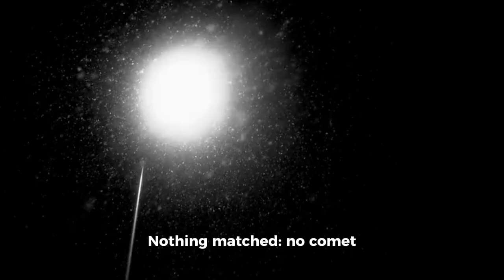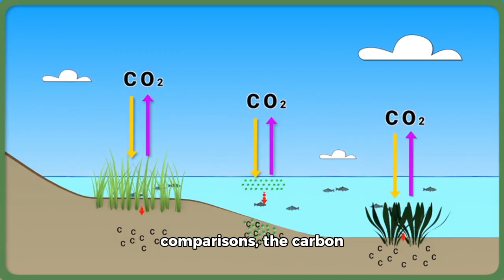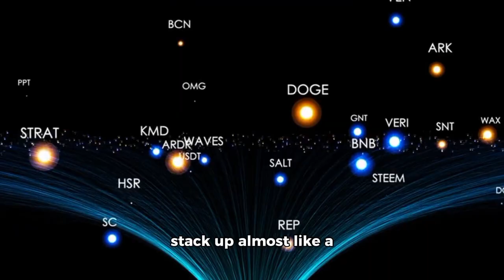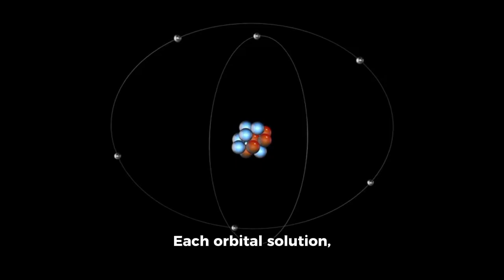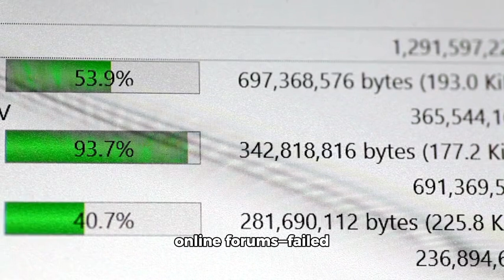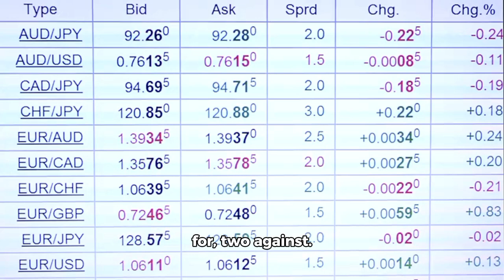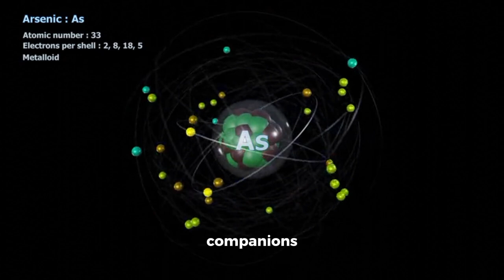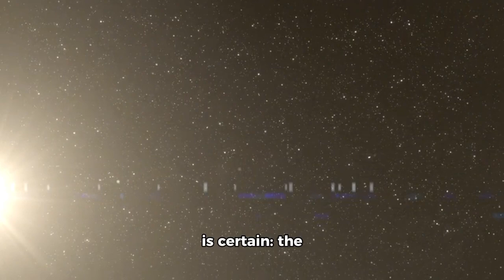3I/ATLAS Leads a Convoy of 6 Comets into the Inner Solar System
Astronomers are tracking a rare celestial spectacle: the interstellar comet 3I/ATLAS is not traveling alone. Observations suggest it’s leading a convoy of six companion comets into the inner solar system, a breathtaking and unprecedented event. Scientists are eager to study their composition, trajectories, and potential origins, which could offer new insights into both our solar system’s history and the mysteries of interstellar visitors. Skywatchers may soon witness a spectacular display as this cosmic caravan approaches.